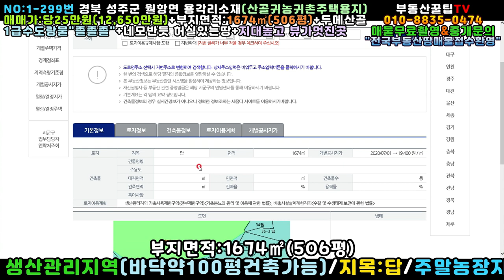NO:1-299번#성주군땅.성주땅.성주군부동산.성주부동산.성주군공인중개사.경북성주군월항면용각리주말농장용지.성주군월항면용각리주말농장부지.성주군월항면용각리주말농장지.성주군귀촌주택용지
경북 성주군 월항면 용각리 귀촌주택용지매매

매매가:당25만원(\126,500,000원)

지   역:생산관리지역

지   목:답

특   징:남서향주택지(동남향건축가능),3m교각접

네모반듯한땅(법면있어 허실은 있는땅)

상하수도설치가능

산골짜기서 내려오는 1급수 도랑물 "졸졸졸"

지대높은곳 확트인전망 뷰가멋진곳

왜관읍15분/성주읍15분/성서계대45분거리